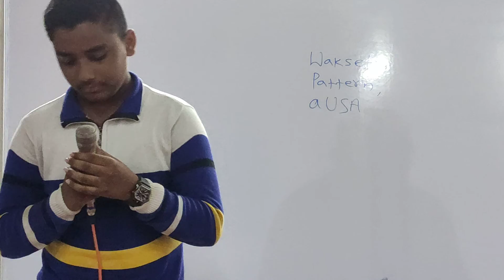Friend in need is indeed friend.